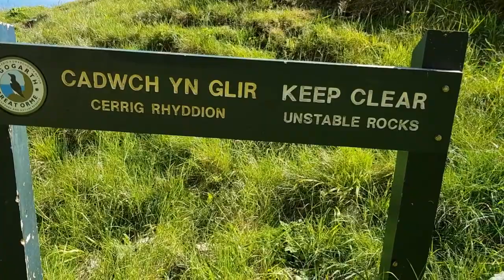Mountain and Sea scenery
Our 2.5 day trip to Llandudno in North Wales was spectacular!  The mountains, the sea and the town itself is really amazing. Good for hiking as well the only thing that we didn't go which is in my list was the The Great Orme Mines, it's too much for us to walk for 48 mins, I  can drive to the location though but we had other thing to do before leaving home.  I really recommend this place! preferably in the summer.